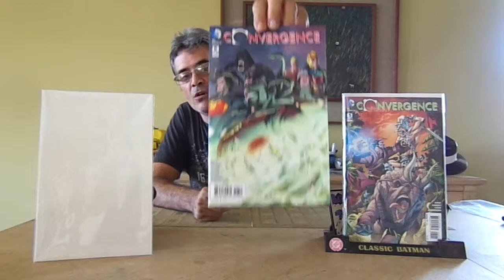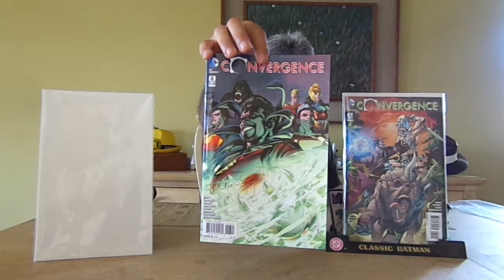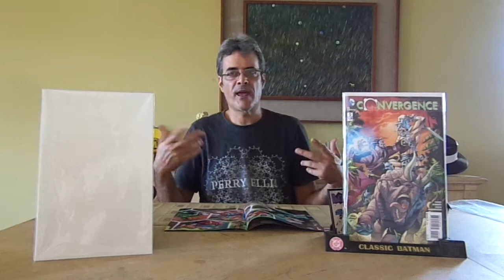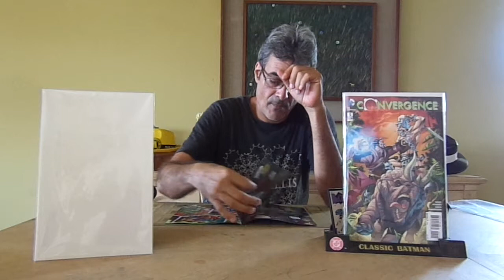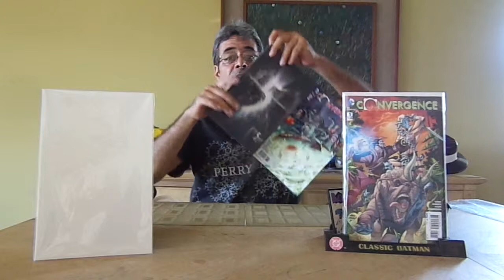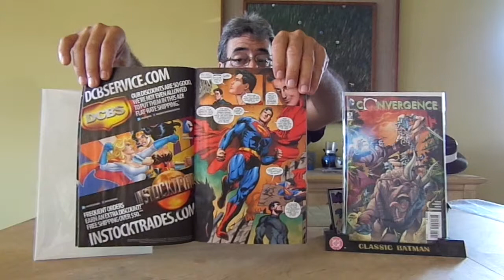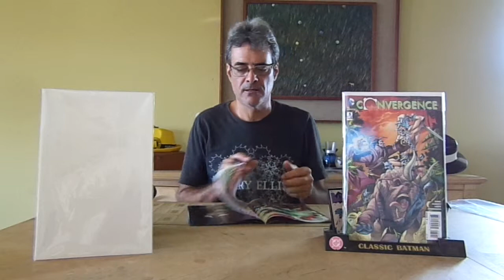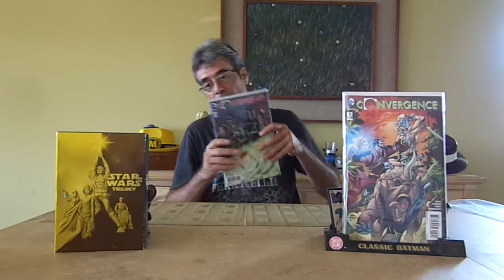Convergence # 6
this issue was really good.